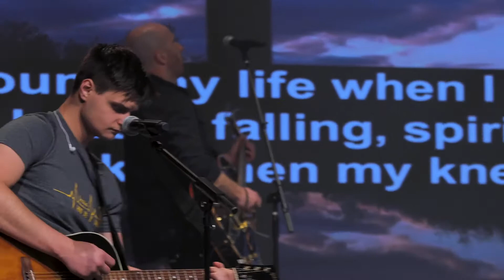Touch The Sky || LWCh WORSHIP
Visit us in person and on the web!

VERSE 1:
What fortune lies beyond the stars
Those dazzling heights too vast to climb
I got so high to fall so far
But I found heaven as love swept low

CHORUS:
My heart beating
My soul breathing
I found my life
When I laid it down

Upward falling
Spirit soaring
I touch the sky
When my knees hit the ground

VERSE 2:
What treasure waits within Your scars
The gift of freedom gold can’t buy
I bought the world and sold my heart
You traded heaven to have me again

BRIDGE:
Find me here at Your feet again
Everything I am
Reaching out I surrender

Come sweep me up in Your love again
And my soul will dance
On the wings of forever

Living Water Christian Church of Atlanta
4460 Annistown Rd